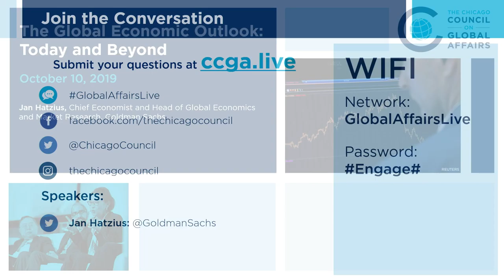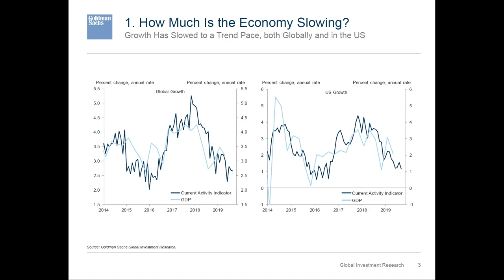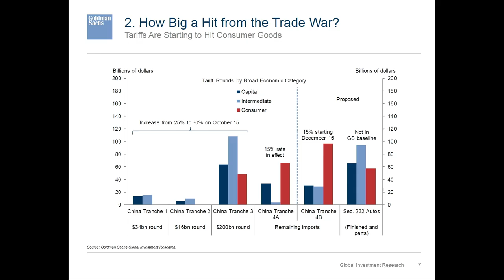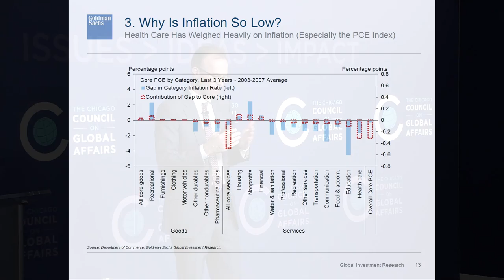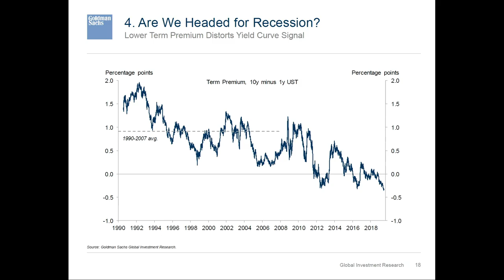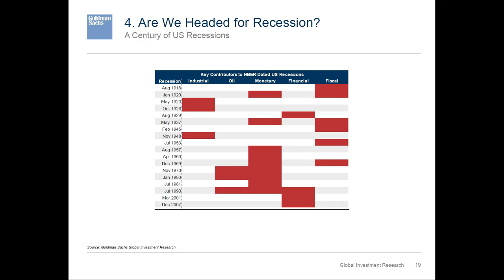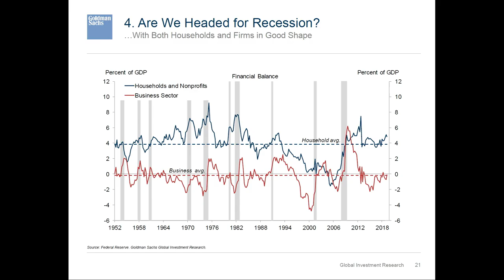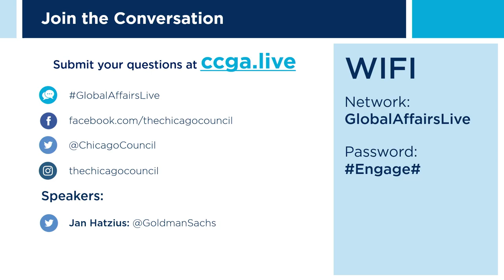The Global Economic Outlook: Today and Beyond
Jan Hatzius, chief economist at Goldman Sachs, gives an inside look at the current economy as well as the future of our broader global economy.